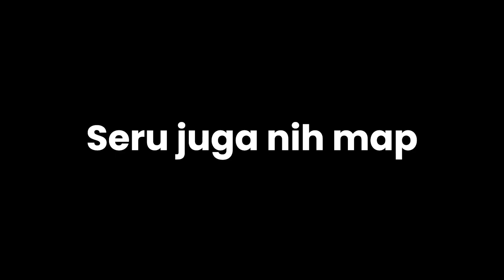"Nyoba Map Abyss!"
Happy watching!